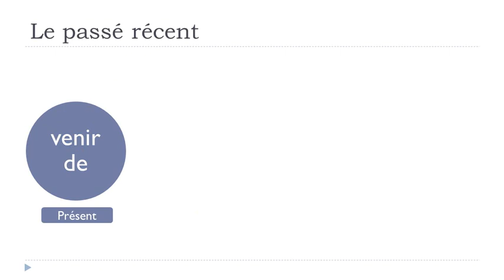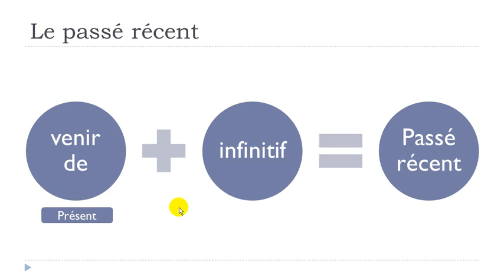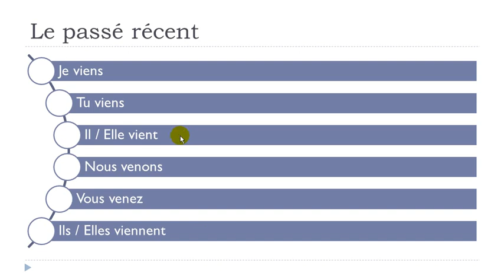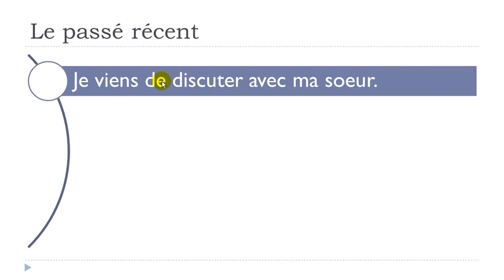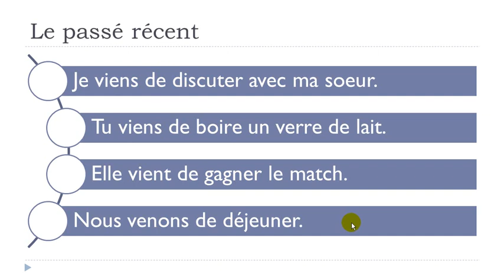FRENCH WITH VINCENT # Unit 9 = Lesson B = Le passé récent